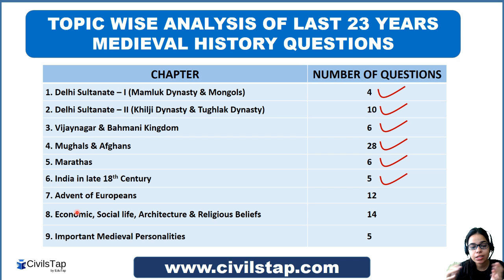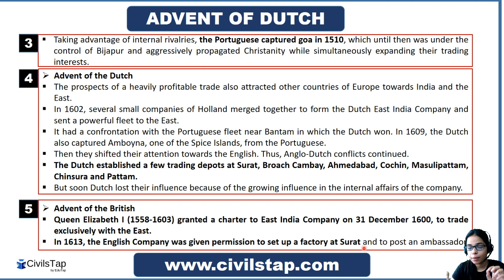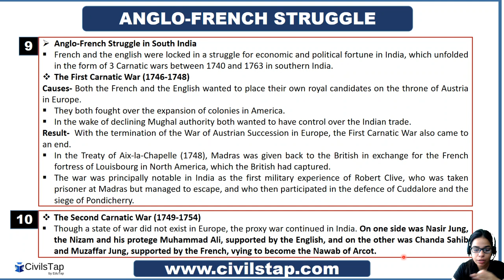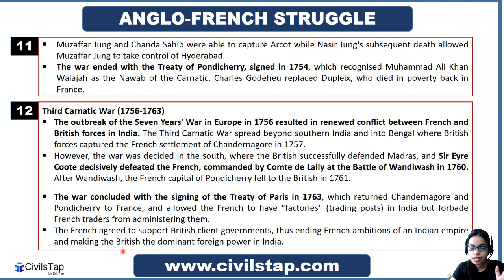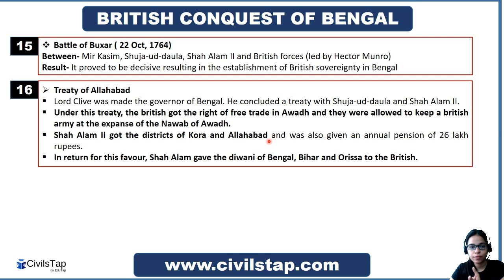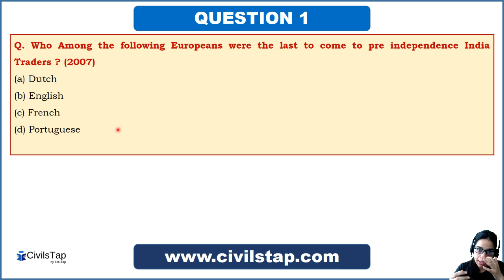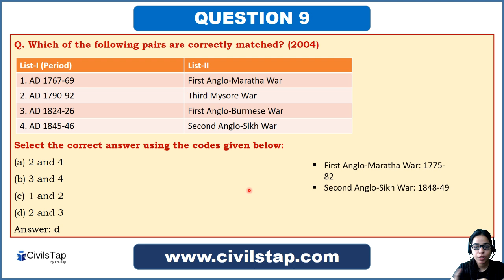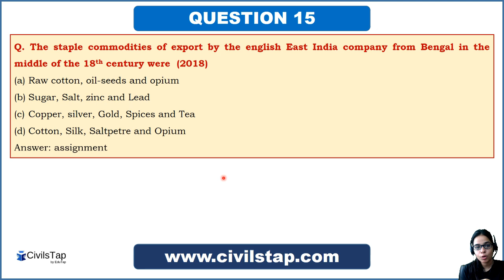IAS Previous Year Medieval History Questions | Lecture 8 | Advent of Europeans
ABHYAAS - Current Affairs Test Series - Prelims 2019

This is the Eigth lecture of our series on Medieval_History.
It consists of 15 Questions from the topic 'Advent of Europeans' along with a very detailed explanation that will help you revise the concepts associated with this topic holistically for IAS exam.
This video covers the following topics:
1. Advent of Portuguese
2. Advent of Dutch
3. Advent of Britishers
4. Advent of French in India
5. Carnatic Wars
6. British conquest of Bengal
7. Battle of Plassey
8. Battle of Buxar
9. Anglo-Maratha Wars
10. Battle of Wandiwash

How will this video benefit us?
The MCQs in this video will allow us to understand what kind of questions can be asked in UPSC Prelims 2019.
Moreover, the explanation in this video will help us to develop the capability to hit a sixer on a googly and how to apply "tigdams" to reach the correct answers.

Our motto -

1) By deeply analyzing all previous year papers of UPSC prelims starting from 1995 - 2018.

2) By identifying all important topics and sub topics based on the previous year analysis.

3) By covering the above identified topics and covering them as part of our lectures on YouTube.

4) Most importantly we will teach you how to identify the twists and traps in the UPSC and use tricks to reach the correct answer.

5) By keeping the length of material as well as videos short yet complete - for easy and effective revision.